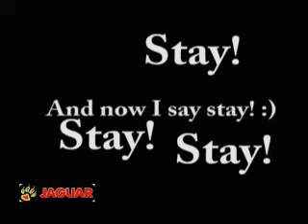i say ..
Виртуалити Шоу Disput.az